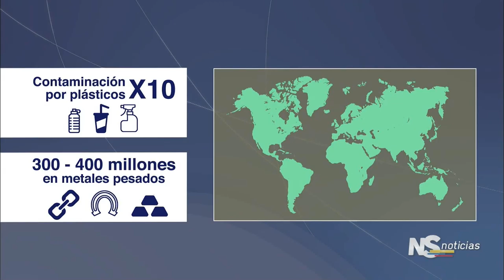NOTICIERO DEL SENADO Emisión del 11 de mayo MEDIO AMBIENTE